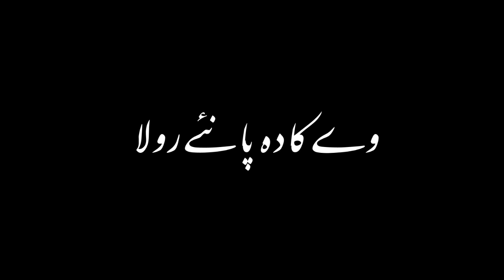Challa Gaal Di Gaani🤗Sidhumoosewala Black Screen Lyrics Urdu Lines Song Status